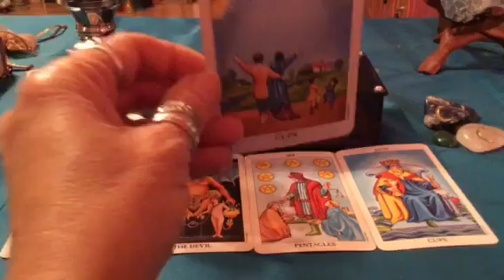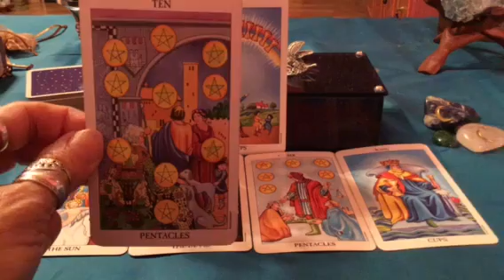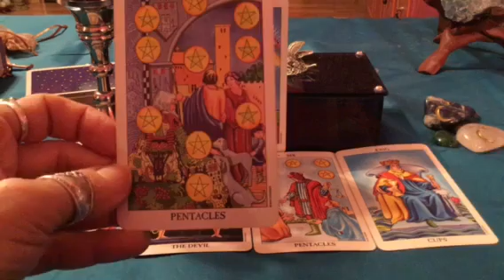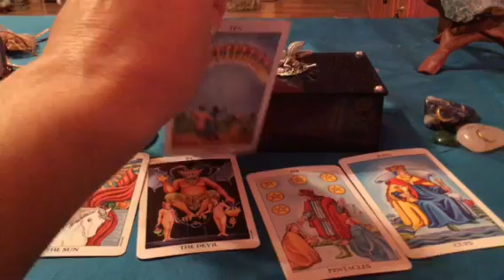Pisces Solar Return February 19-March 20, 2016 "I Believe"-Tarot by Mary-Jo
Pisces Solar Return February 19-March 20, 2016 Tarot by Mary-Jo

"I Believe" is the Pisces mantra. Starting off with the sun to welcome you in. This beautiful new solar return, enlightenment, clarity, success, achievements, starting new, a new chapter, new phase, a new endeavor, in you new solar year. Releasing yourself from the old, whatever it was that you felt held you captive. It is in the past and now you are in control. Some new found money or some new found wealth or some new found grounding stability, a new foundation that is a blessing to you right now, with the six of pentacles. Money from somewhere stability with support from somewhere in your life but remember to pay it forward. All of this will leave you feeling very calm, very secure mentally, peace, emotionally fulfilled. With this energy, you  will send out positive loving vibrations, and so it shall return to you. Happy solar return pisces! Happy birthday & enjoy your new solar year.